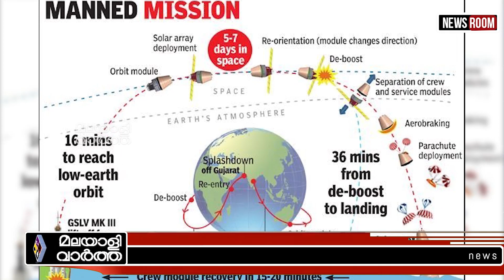INDIA അഭിമാനത്തേരിലേറി ഇന്ത്യ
"ഐഎസ്ആർഒയുടെ ആ  വമ്പൻ പദ്ധതി
ഇന്ത്യയെ  ഞെട്ടിച്ച്  ഇലോൺ മസ്ക്
ആ സന്ദേശത്തെ വീക്ഷിച്ച് മോദി "